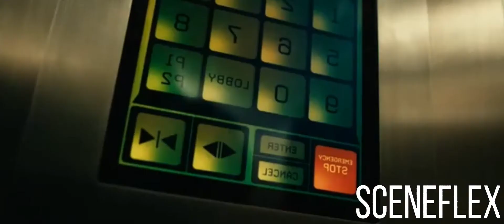Homelander - All Powers and Abilities Scenes (Boys)